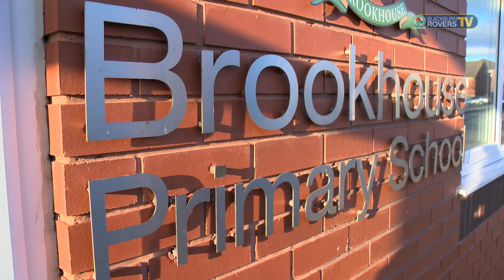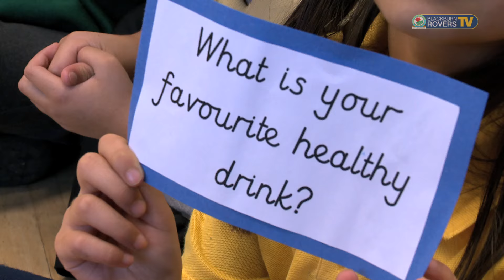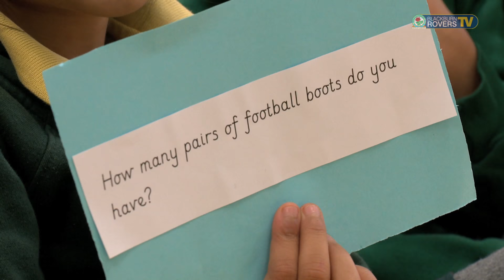Players delight on Brookhouse visit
Blackburn Rovers defenders Gordon Greer and Scott Wharton visited Brookhouse school to answer questions and observe a PE lesson as part of the Community Trust's Premier League Primary Stars project.